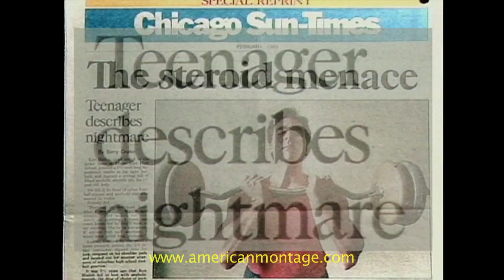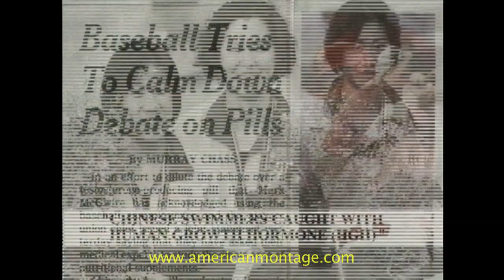Artificial Athletes: The Dangers of Steroids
"Artificial Athletes" is Timely TV's second film on the subject of performance-enhancing drugs.
Their first documentary on the subject, "Anabolic Steroids: Quest for Superman," was called "the best drug-prevention film ever made" by Jack Sullivan of the FBI, who ordered a copy for every FBI field office.

"Artificial Athletes" is a powerful and informative update on this controversial subject.
As many of 5 million people annually, including 175,00 high-school girls and 350,000 high-school age boys, may be abusing these drugs to improve athletic performance, appearance and self-image.

The program features a number of insightful interviews: Dr. Charles Yesalis, one of the world's foremost authorities on sports enhancement drugs; Pat Connolly, who coached Olympic Gold Medallist sprinter Evelyn Ashford, and who witnessed steroids use in the Olympics from 1964 through 1988; NFL Pro Bowl lineman Steve Courson; World-Class body builder Steve Mihalik; and NY Islanders' team physician Dr. Anthony Maddallo,who provides important medical information. Perhaps the most compelling participant is Blaine Keys, the father of a teen who committed suicide under the influence of steroids. His emotional account is a powerful and clear warning about steroids abuse.
Athletes, coaches, teenagers and parents will all benefit from screening this film.